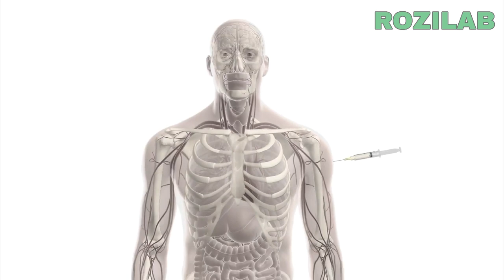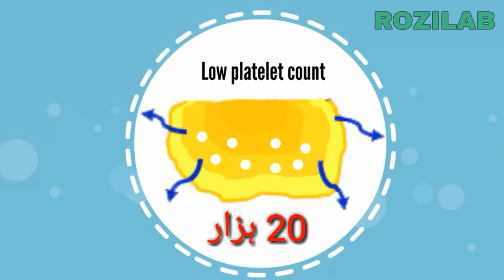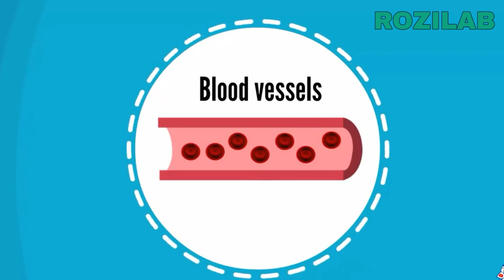Symptoms and types of dengue fever URDU/HINDI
Dengue (pronounced DENgee) fever is a painful, debilitating mosquito-borne disease caused by any one of four ...

Dengue fever is a mosquito-borne tropical disease caused by the dengue virus. Symptoms typically begin three to fourteen days after infection. This may include a high fever, headache, vomiting, muscle and joint pains, and a characteristic skin rash. Recovery generally takes two to seven days.
Other names: Dengue, breakbone fever
Causes: Dengue virus by Aedes mosquitos
Symptoms: Fever, headache, muscle and joint pain, rash